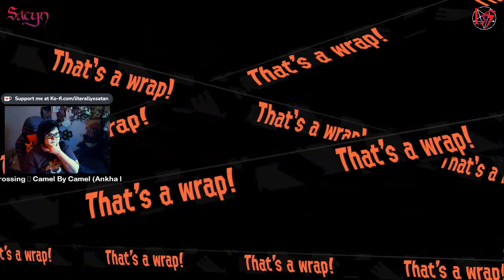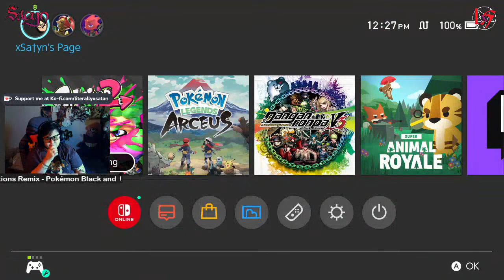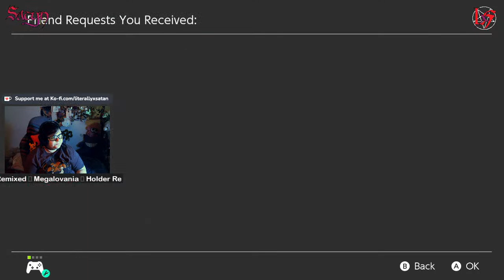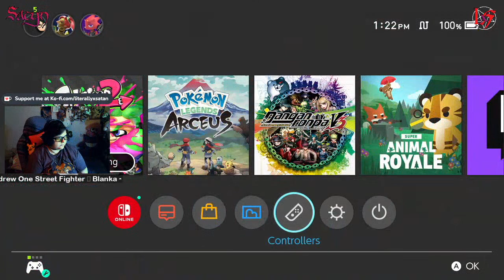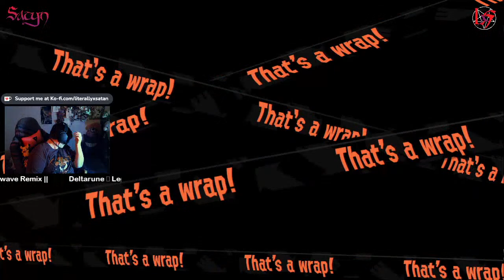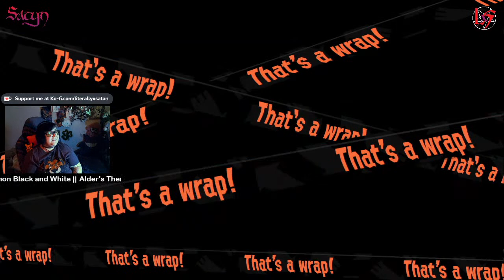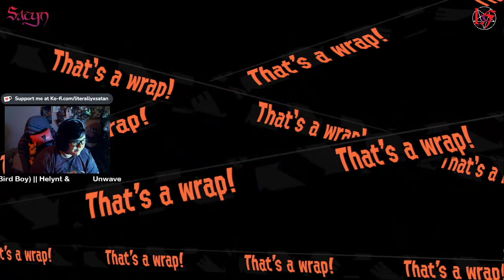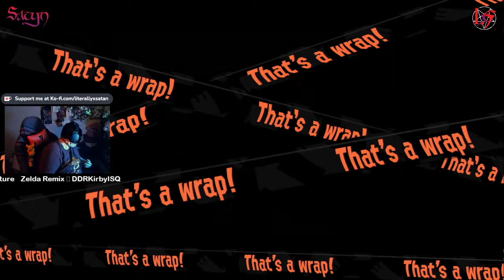Salmon Chaos!!!! | Splatoon2 | Sub via !Kofi | 18+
Chat is subs only to prevent bots from spamming.